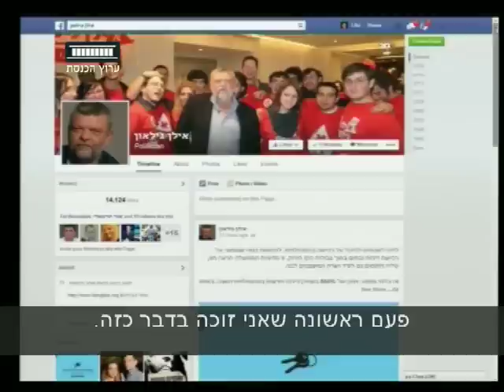ערוץ הכנסת - ליהי שי עם הפוליטיקאים שהציבור מכיר